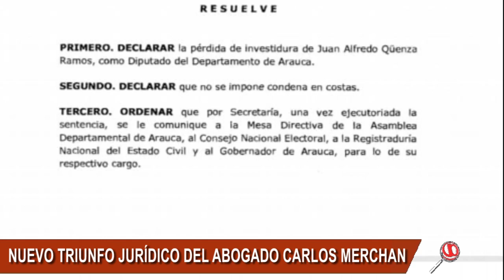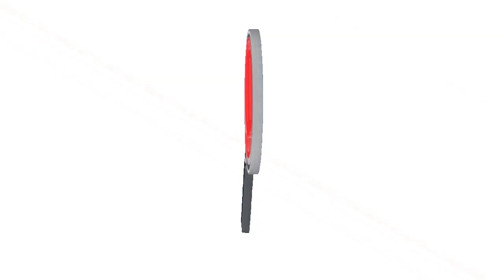ABOGADO DEMANDANTE PRESENTÓ PRUEBAS CONTUNDENTES CONTRA EL DIPUTADO JUAN QUENZA